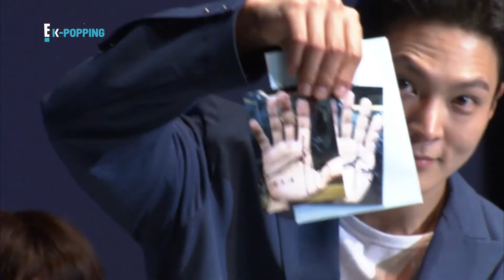WHICH WAS 주원 JOO WON’S MOST CHALLENGING CHARACTER TO PLAY? | E! K-POPPING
K-Drama’s “national treasure” Joo Won talks to us about difficult roles, hardships, and personal idols.